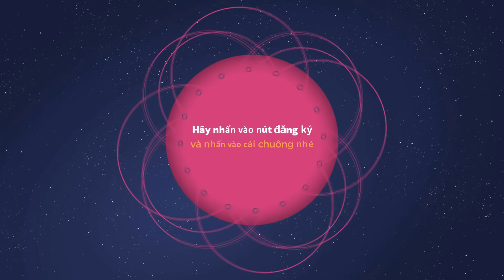LUCY LÀM SIÊU ANH HÙNG ÔM CÔNG CHÚA Tập 1 | Lucy Channel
Chuyện gì đang xảy ra?  Các bạn hãy đón xem nhé.